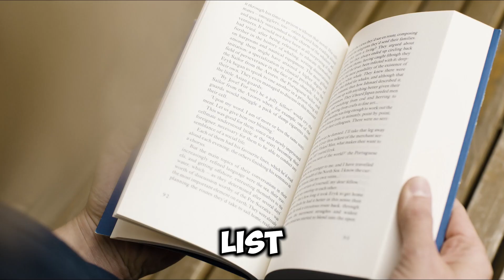10 PARADOXES that will leave you crazy!!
Paradoxes have baffled philosophers, scientists, and curious minds for centuries. They are enigmas that challenge our logic, our beliefs and even the very nature of the universe. In this video, we explore 10 paradoxes that no one has been able to solve, from the Grandfather Paradox, which questions the possibility of time travel, to the Information Paradox in Black Holes, which challenges our understanding of quantum physics. Do we really have free will? What happens to the information that disappears in a black hole? Could the universe be designed to avoid logical contradictions? Join me on this journey through the most disturbing, strange and fascinating paradoxes that exist.

Psalms 46:10 - Be still, and know that I am God; I will be exalted among the nations; I will be exalted on earth.